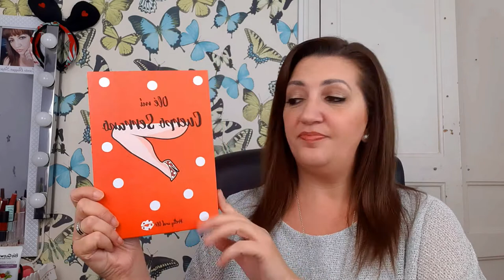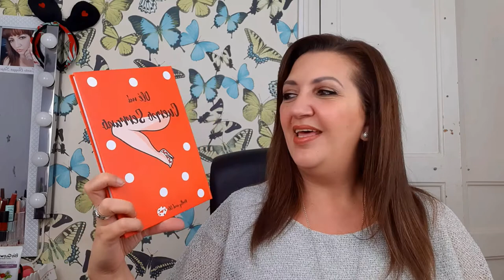Super Haul de PRIMOR Lowcost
En el video de hoy os muestro un haul de Primor, he comprado unas cuantas cositas de maquillaje y cosmetica Lowcost.
Al final del video podreis ver una Novedad.